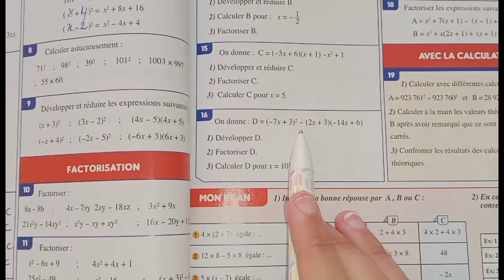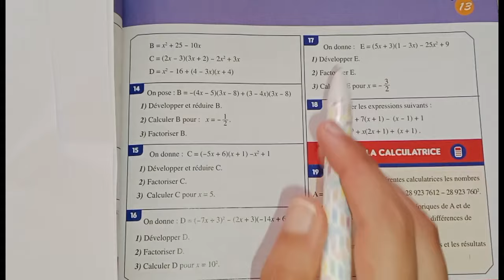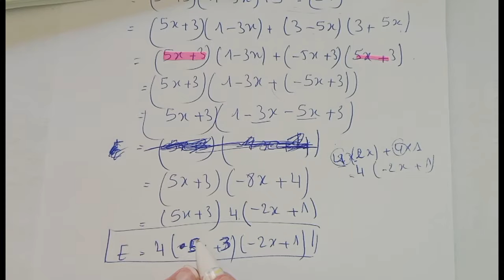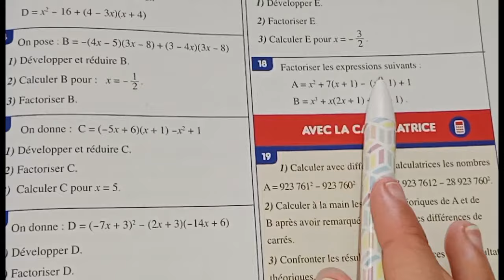Al moufid en mathématiques 1Ac exercices 16/17/18 page:137